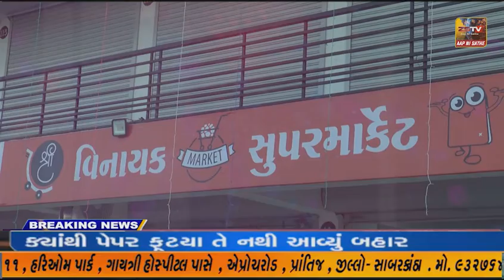હાલ વિધાનસભા ની ચૂંટણીઓ નજીક છે ત્યારે ચૂંટણી દરમિયાન કાયદો અને વ્યવસ્થા ની સ્થિતિ જળવાઈ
મોડાસા હાલ વિધાનસભા ની ચૂંટણીઓ નજીક છે ત્યારે ચૂંટણી દરમિયાન કાયદો અને વ્યવસ્થા ની સ્થિતિ જળવાઈ રહે એ ખાસ જરૂરી છે